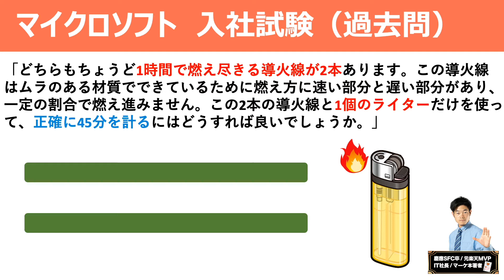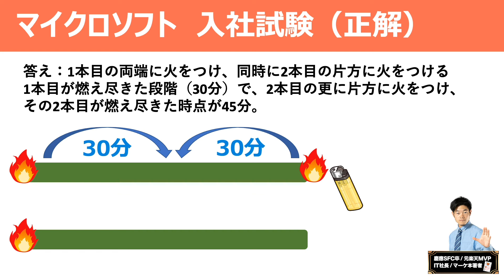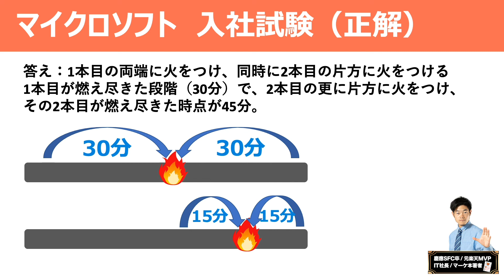【超難問！】99%の人が間違えた有名企業の入社試験問題！マイクロソフト編｜IQテスト・脳トレ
有名企業の入社試験問題シリーズ、今回はマイクロソフト編です。この問題を解けたら入社できる？新卒、転職者筆硯の動画です。

○「ダニエルの就活チャンネル」に関して
元楽天の若手IT社長ダニエルが、就活のノウハウやテクニック、企業分析などをお届けするチャンネルです。

■ダニエルの東洋経済オンライン・執筆コラム

2015年楽天に新卒入社、楽天市場全体のビジュアルを統括するWebプロデューサー・ディレクターとして、数々のヒット企画に参画する。
2016年「楽天市場 MVP 賞」を受賞。
2017年からは、国内最大級の流通額を誇る「楽天スーパーSALE」の総合プロデューサーに当時最年少で就任。
2018年、株式会社ダニエルズアークを設立し、代表に就任。